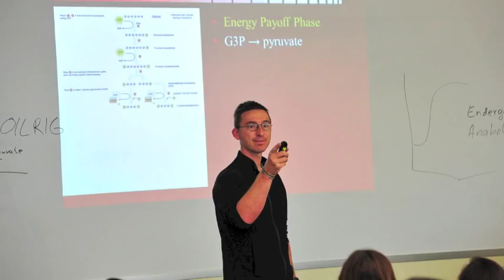Stephan Lorenz Faculty Spotlight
Professor Stephan Lorenz in action -- bringing biology to life for San Jacinto College students